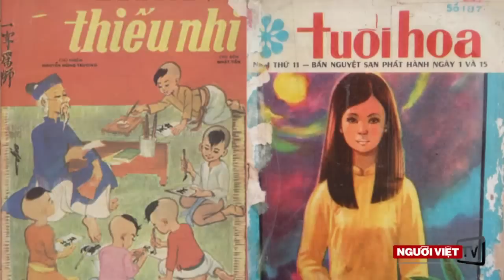Triển lãm Sắc Màu Hội Họa 2014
Triển lãm Sắc Màu Hội Họa 2014 của 24 họa sĩ Việt Nam hải ngoại vào lúc 10 giờ sáng Thứ Bảy tại Hội Trường VNCR được khai mạc với sự tham dự đông đảo của giới nghệ thuật và những người yêu thích hội họa ở Little Saigon. Phóng sự ngắn do Pv Dân Huỳnh/NV thực hiện.